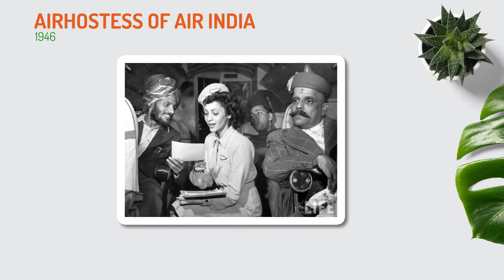Air India Airhostess | Let's colorize it!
An Air India airhostess aiding a passenger on a Delhi-Bombay flight, 1946